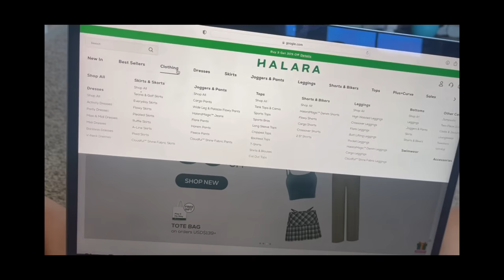Huge Halara Shopping Haul, Skirt, Jeans and Everything You Need For This Summer!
I live in TEXAS and during the summer it's insanely hard to find cute clothes like jeans, that won't give you a heat stroke outside! However I found out about HALARA and it is  completely life changing! Their HalaraMagic Jeans are the PERFECT solution to the summer heat!! They have every piece of clothing like jeans, skirts, shorts, cargos, and athletic wear you'll need for the summer!

HalaraMagic™ High Waisted Crossover Pocket Cool Touch Breathable Washed Stretchy Knit Denim Casual Super Flare Pants
color：Washed Denim Light Blue
size：S

HalaraMagic™ High Waisted Crossover Pocket Washed Stretchy Knit Denim Casual Super Flare Pants
color：Washed Denim Dark Blue
size：S(regular)

HalaraMagic™ High Waisted Back Side Pocket Stretchy Knit Denim Casual Leggings
color：Denim Black
size：S

color：Dark Sapphire
size：S

High Waisted Elastic Waistband Drawstring Flowy Stacked Casual Shorts 3"
color：Pale Aqua
size：M

color：Black
size：M

Breezeful™ High Waisted High Low Ruffle 2-in-1 Quick Dry Casual Midi Skirt
color：Thin Ice Blue
size：S(regular)

Everyday Cloudful™ Air Fabric 2-in-1 Cool Touch Tennis Skirt-Marvelous
color：White
size：S

Cloudful™ Fabric Backless Cut Out Twisted Cropped Yoga Tank Top
color：Subtle Green
size：S

color：Shifting Sand
size：M

Cloudful™ Fabric Halter Thumb Hole Long Sleeve Cropped 2-in-1 Sports Top
color：Solitary Star
size：S

Cloudful™ Long Sleeve Thumb Hole Cropped Yoga Sports Top
color：Black
size：S

High Waisted Mesh 2-in-1 Side Pocket Mini Flare Tennis Skirt

size：S

size：S(regular)

color：Denim Black
size：S

color：Dark Sapphire
size：S

color：Pale Aqua
size：M

color：Black
size：M

color：Thin Ice Blue
size：S(regular)

color：White
size：S

color：Subtle Green
size：S

color：Shifting Sand
size：M

color：Solitary Star
size：S

color：Black
size：S

color：White
size：S